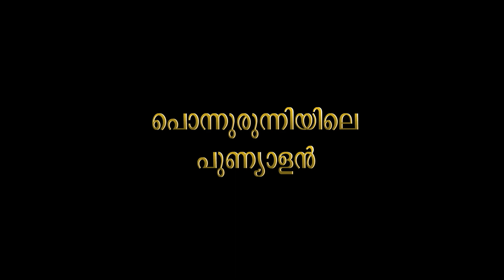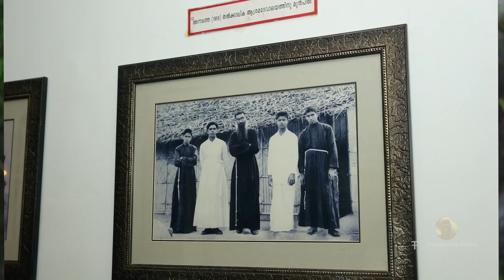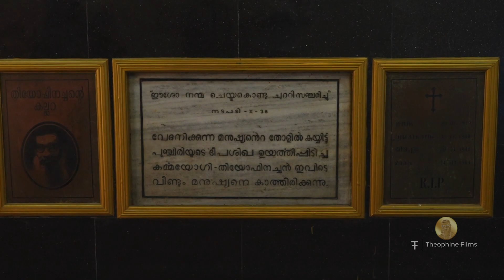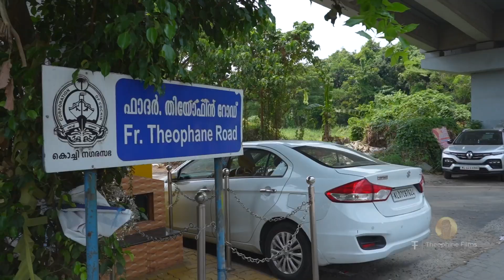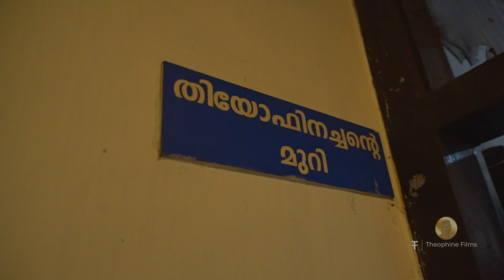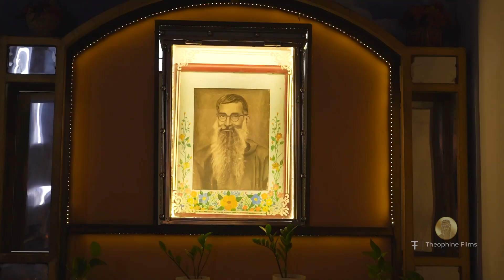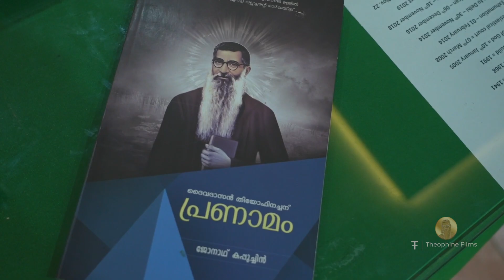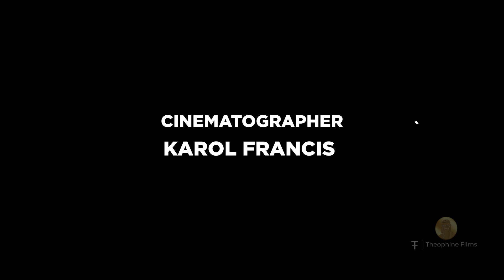PONNURUNNIYILE PUNYALAN | FR. THEOPHANE | SERVANT OF GOD | CAPUCHIN ASHRAM | DOCUMENTARY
' Ponnurunniyile Punyalan' is a documentary portraying some thoughts and reflections on the sublime life and message of the Servant of God Father Theophane OFM., Cap.

Testimonies by :
Most Rev. Dr. Francis Kallarakkal ( Arch. Bishop Emeritus)
Rev. Fr. Robin Daniel OFM Cap. ( Vice Postulator for the cause of servant of god Fr. Theophane)
Rev. Fr. Peter Thomas OFM Cap. (Superior, Capuchin Ashram, Ponnurunni)
Rev. Fr. Dani Benedict OFM Cap. (Cordinator, Capuchin Media)
Rev. Fr. Jonath Capuchin ( Director of Theophane Guild)